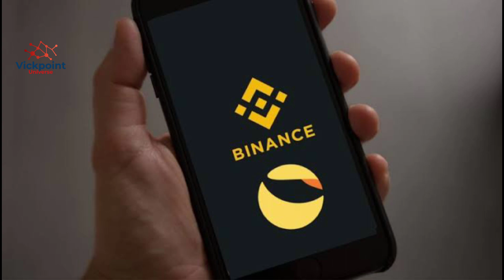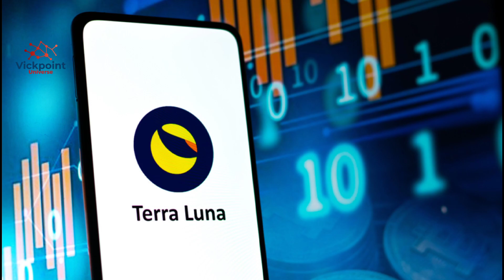XT.COM GO ALL IN | TERRA LUNA CLASSIC HEADING TOWARDS $0.01 ALREADY